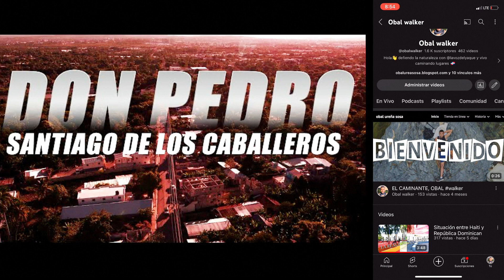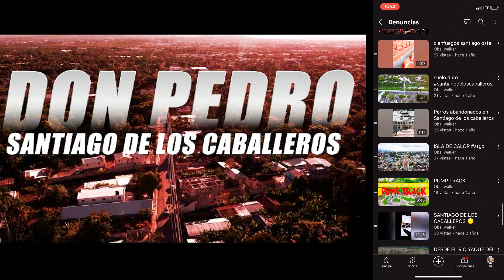Las vainas de este pais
UNA CANCHA DE TIERRA EN DON PEDRO
Haciendo un recorrido por la misma carretera, e llegado al área verde del residencial jaiden o el callejón de martina cómo es conocido por los lugareños 😧

Aquí me encontré con una realidad impactante para el siglo XXI 👀 niños jugando en lo que parece una cancha de basquetbol 🫤
pero eso no es lo más impresionante 🤔 hay un parque en total abandono 😨 y ahora resulta que el parque tiene un dueño 😮 y el muy desesperado ya está preparado el terreno para construir 🫨 yo me pregunto 🤔 será esta la nueva evolución?

Ya no es en las orillas del río, ahora son los parques los nuevos objetivos?

Alguien que me aclare ese punto por favor 🙏